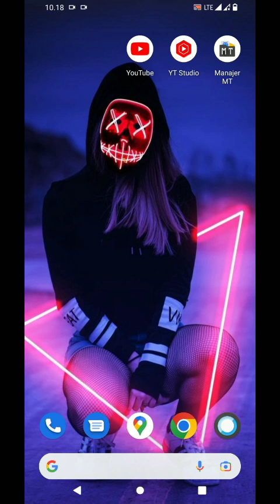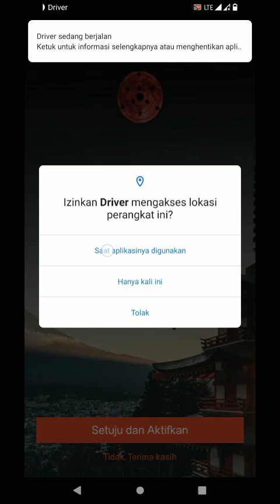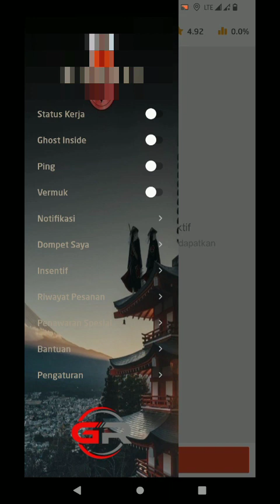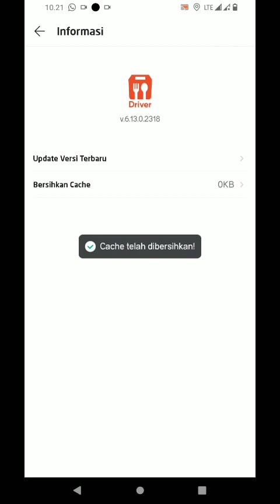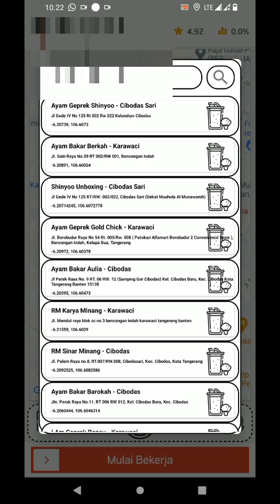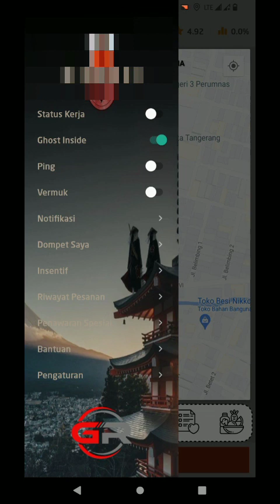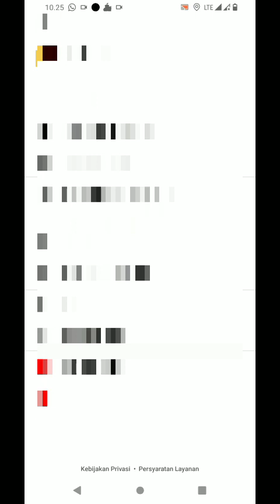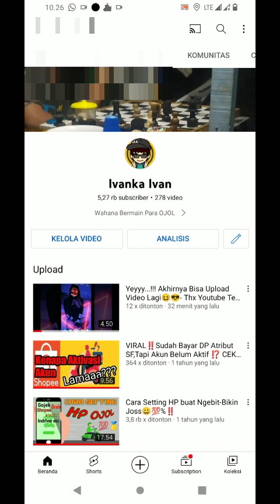[GHOST]Mod ShopeeFood Gulbat V6.13.0 - Ganas Reborn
[GHOST]Mod ShopeeFood Gulbat V6.13.0 - Ivanka Ivan

sori klw nanti slow respon japriannya
mungkin ane lagi maen layangan di lap.bola😆

token mod japri via tele @Heildy Septian
⭐Link Download Mod Gulbat v6.13.0 - ( S&K berlaku )

Grup Tele saya,Silahkan join ;